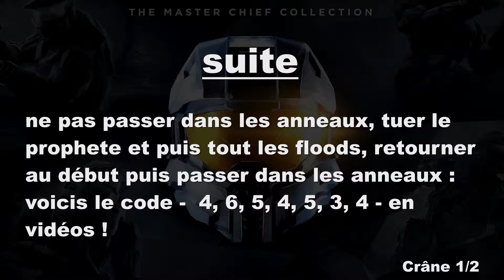Halo 3 : CRANES - GUIDE Tous les Emplacements - campagne HTMCC [HD]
▼▼▼ Plus d'info !▼▼▼

Halo The Master Chief Collection  : Astuce,Gameplay, tous les terminaux de la campagne de Halo 3 - Xbox one

- Halo 2A emplacement CRÂNES :

- Halo 3 emplacement TERMINAUX :

- Halo 3 emplacement CRÂNES : en lecture !

Si vous avez aimé cette vidéo, laissez un petit pouce vert ! :)
Vous pouvez aussi Partager cette vidéo sur Facebook, Twitter ou à vos potes,

Et pour me suivre plus rapidement tu peut likez ma Page Facebook ! et oui c'est juste la !

En vous souhaitent une bonne journée ou soirée =)